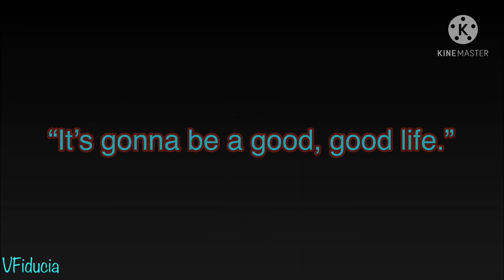I’m A Mess | (FLASH WARNING) |Short GMV | Vent??? | Gacha Club